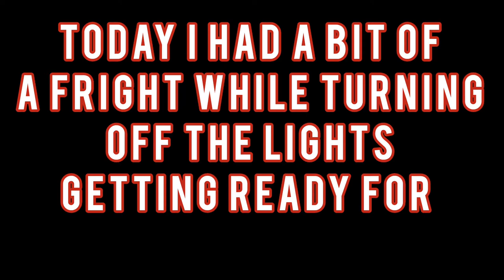Most Terrifying Timelapse Drawing of Evan Peters/Jeffrey Dahmer (Speed Drawing 2022) | J P Does Art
Turning off the lights, getting ready for bed when something terrifying happened, inspiring my next drawing in today's installment if J P Does Art
I think we can all agree Evan Peters done a phenomenal job portraying Jeffrey Dahmer in the latest netflix series, monster.